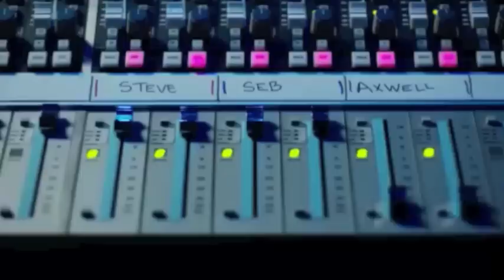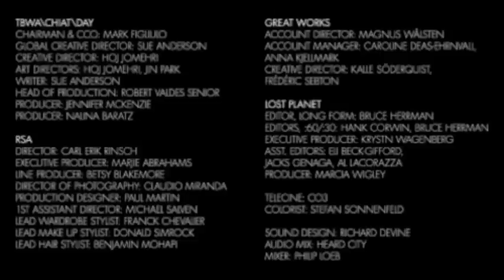Swedish House Mafia - GreyHound (Original Mix) [Virgin Uk]